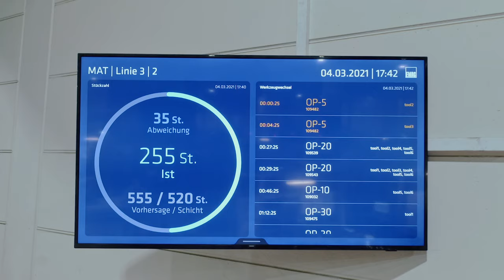EMAG Group - Image Video 2022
Technology. Connected. The future of industrial manufacturing, at least as we understand it at EMAG. Networking is central to this idea – networking of machines, of technologies, of data and of course people, too.